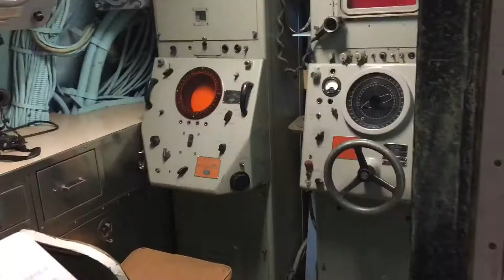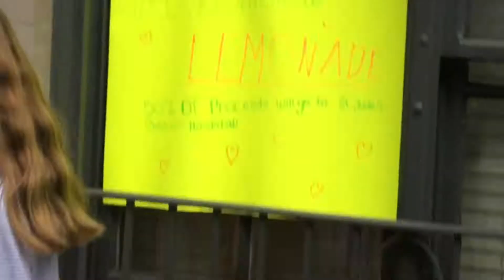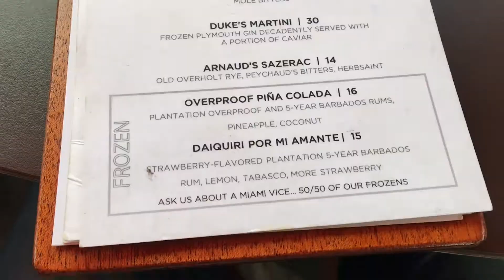¡Me subo en un portaaviones!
Hoy tenemos la oportunidad de ver de cerca la Estatua de la Libertad, visitamos el museo Intrepid y acabamos tomando un "Manhattan" en una terrazs al más puro estilo "Sexo en Nueva York"